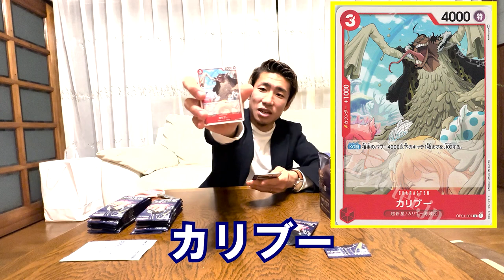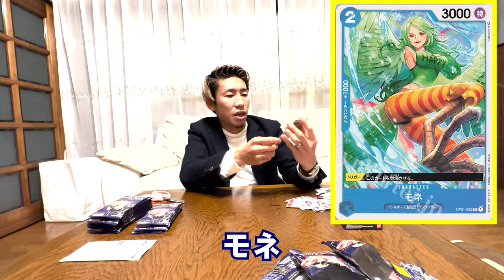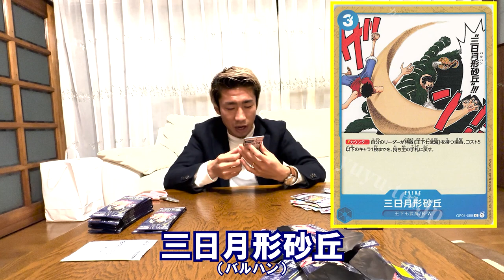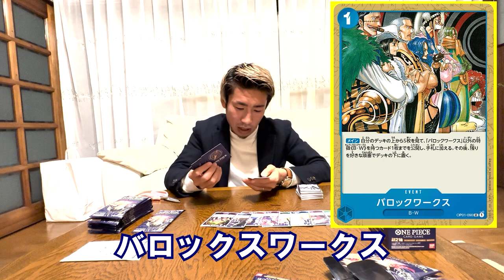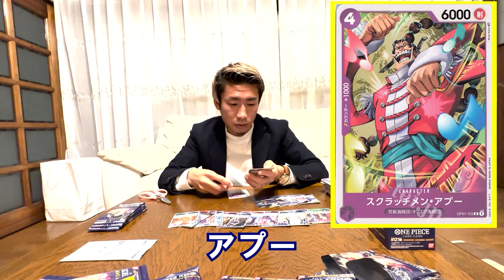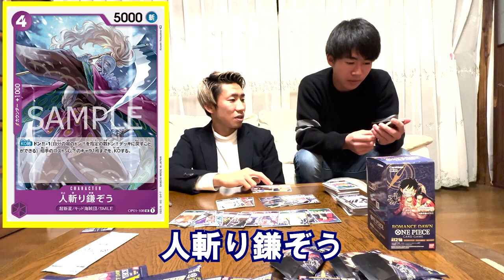【狙うはシャンクス！】Jリーガーワンピースカードパック開封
こちらのYouTubeでは日頃、浅川隼人が夢に向かって歩む姿をお届けしていきます。

サッカー選手浅川隼人だけではなく、浅川隼人として夢を追っていく過程を皆さんと一緒に歩めたらと思います。

『夢を追い続けられる環境を作るため』